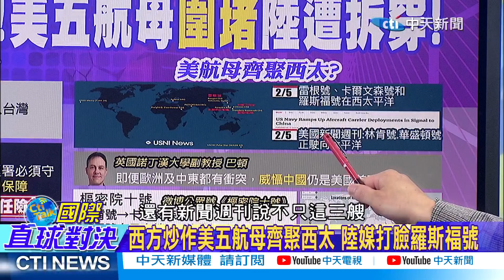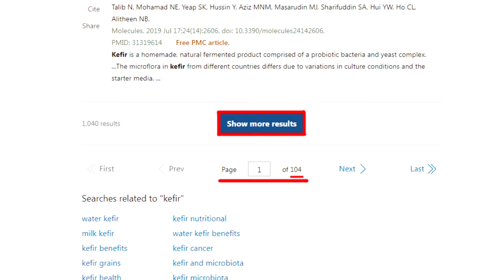【雷倩觀點】郭正亮:台灣不肯認錯.5大疑點誰信? 廈金衝突升高 雷倩:台灣才是改變現狀|【國際直球對決】精華